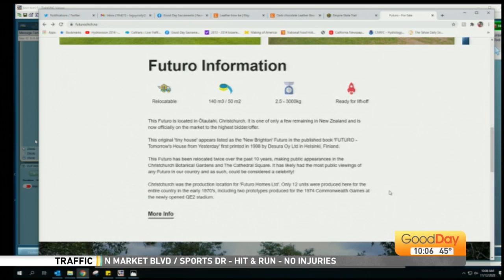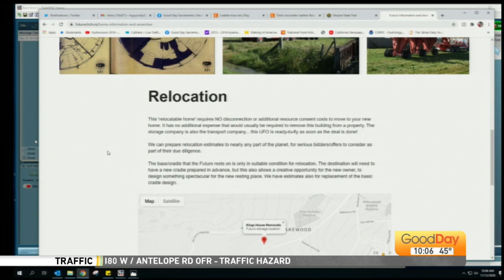Show and Tell 11/12/2020